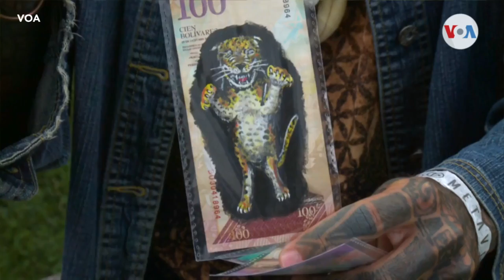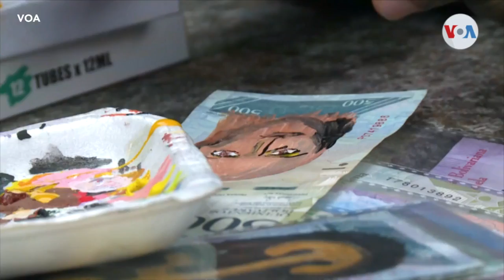Nómada venezolano pinta sobre bolívares como protesta y los convierte en NFTs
Héctor Leal es un artista venezolano que, si bien se considera un nómada, residente de ningún país, hoy se encuentra en Bogotá, Colombia protestando a través del arte.

¡Visítenos!